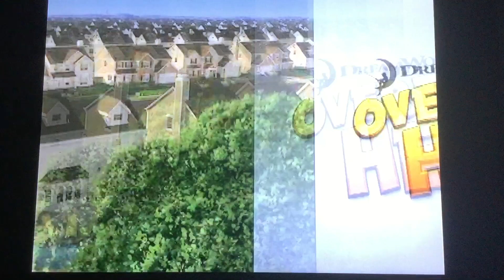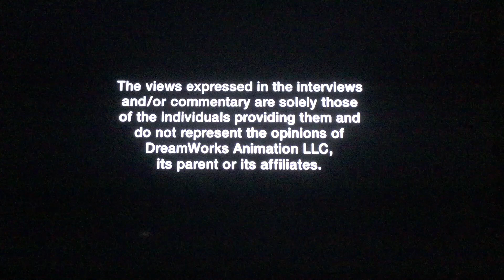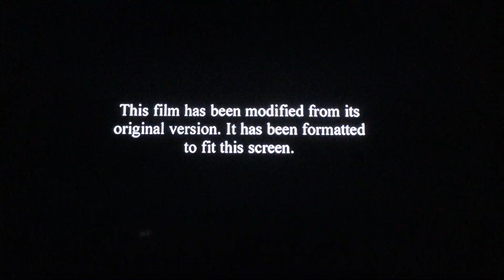Opening to Flushed away 2007 DVD ( 17th Anniversary Special ) ( Fullscreen )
On this day in 2006 Flushed away came out in theaters